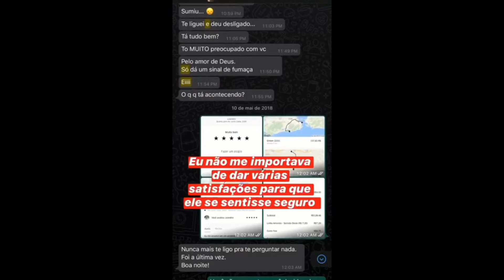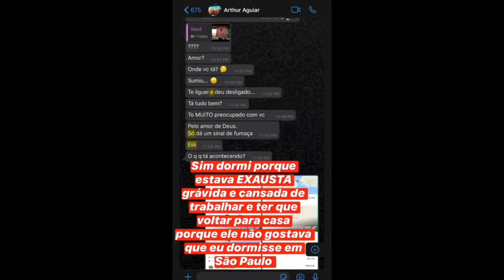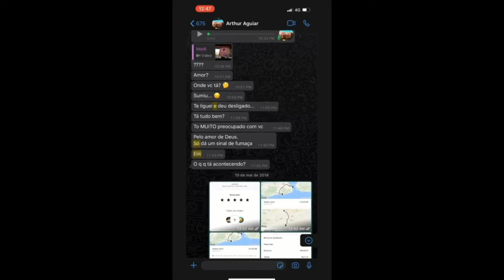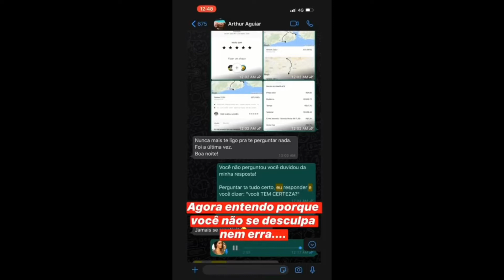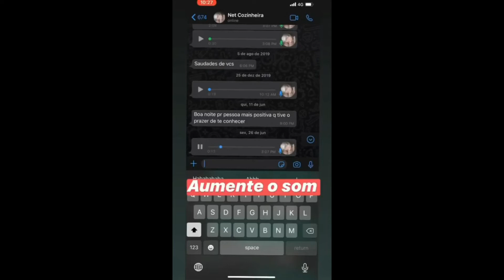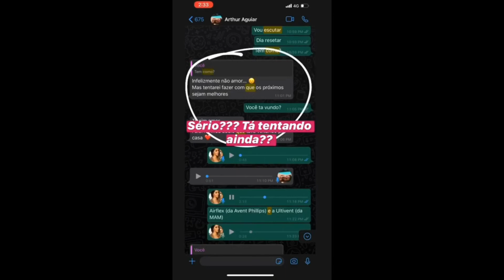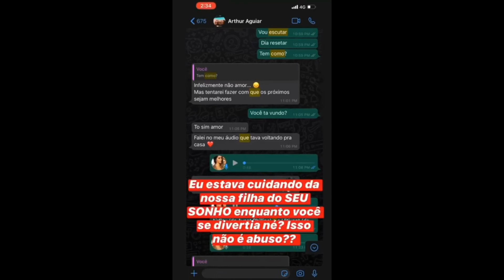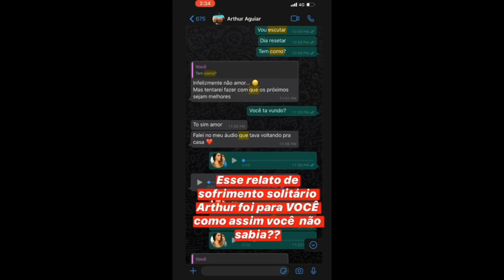BARRACO: MAYRA CARD DESMENTE ARTHUR AGUIAR E DIVULGA CONVERSAS DO CASAL